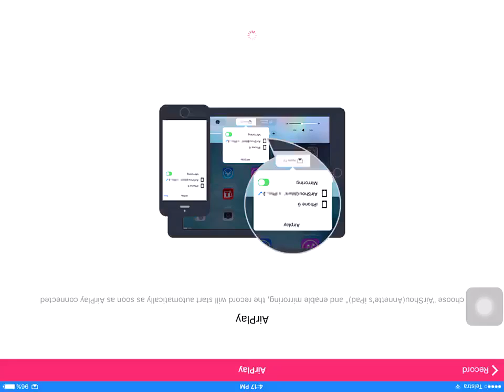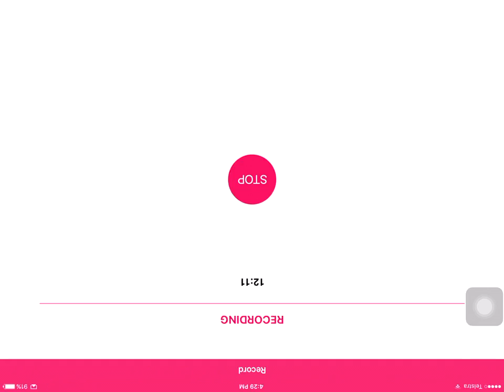Minecraft hardcore survival Ep 3